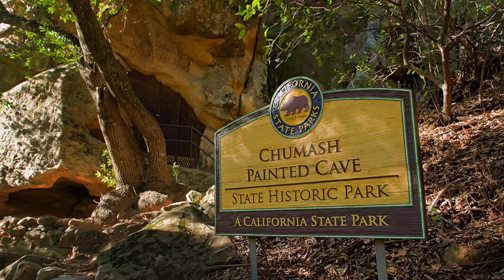Episode 3: Chumash Rock Art & Cave Paintings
This is part of a series of educational videos created by the Oceano Dunes District Interpreters with California State Parks.  Our Chumash Education program is designed to align with the curriculum and state standards for 3rd Grade Native American lessons.  Please see below for the links referenced in the video:

360 Degree Tour of Painted Cave State Historic Park in Santa Barbara County